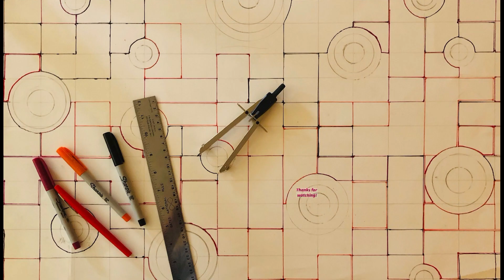Things that Suck About Adulting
Do you despise adulting? Me too! In this episode from @JimMartinDoesThings I talk about the top 10 current things that suck about adulting. Add yours in the comments!

0:00 Introduction and number ten
0:35 Number nine
1:10 Number eight
1:40 Number seven
2:00 Number six
2:28 Number five
2:56 Number four
3:35 Number three
4:25 Number two
4:41 Number ONE
5:32 Bonus Annoyance